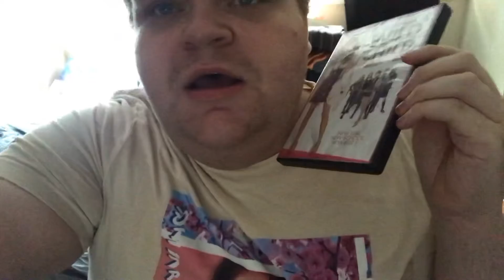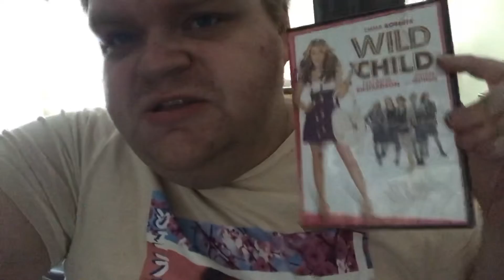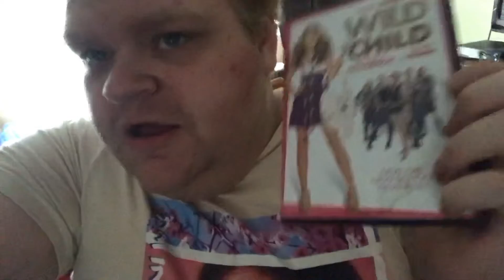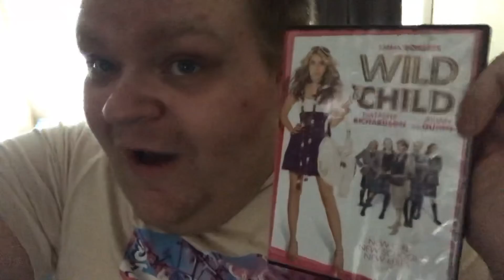Wild Child (2008) - Juno Temple And Kimberley Nixon Thank You - Movie Review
My Review on the 2008 Cult (in my Opinion) Chick Flick Wild Child Starring Emma Roberts, Natasha Richardson, Aidan Quinn, Nick Frost, Kimberley Nixon and Juno Temple
And it’s Julia Cudney I was wearing a Jennifer on my Shirt so I was being silly